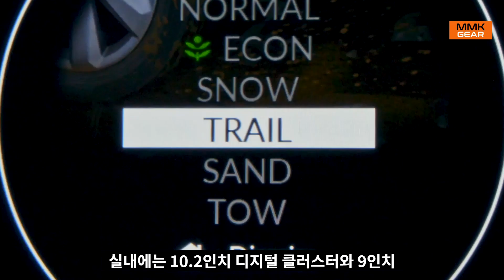역대 최고 크기. 2023 혼다 파일럿 공개. 더 크고 거칠게, 한국차 의식한 듯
혼다가 2023 파일럿을 공개했습니다. 역대 최고 크기와 오프로드 주행성을 부각시켰습니다. 이는 최근 기아 텔루라이드나 팰리세이드 등 약진에 따른 혼다의 전략으로도 보입니다. 3열 중형 시장에서 어떤 경쟁이 펼쳐질지, 벌써부터 기대를 모읍니다